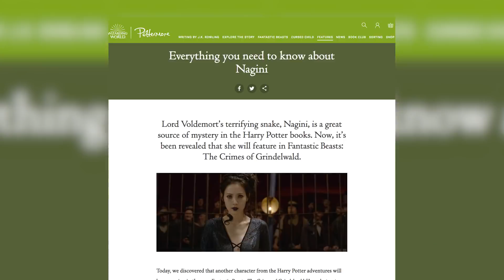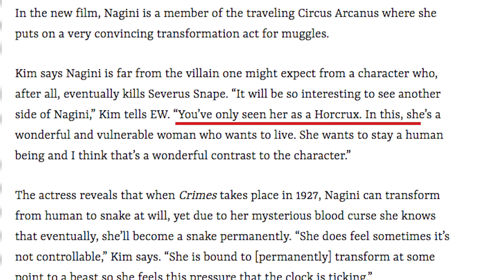How Nagini Can Be a Human in Fantastic Beasts 2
After the massive reveal that Claudia Kim's Fantastic Beasts: The Crimes of Grindelwald character is actually the same being as Voldemort's snake, we break down how Nagini can possibly be a human before her appearance in the Harry Potter movies.

Follow IGN for more!